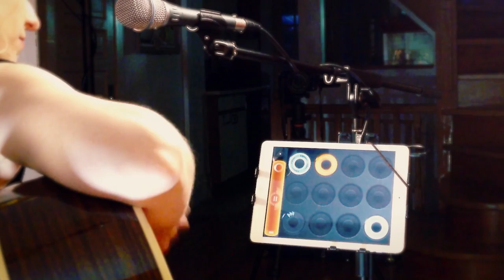Ingrid Michaelson | Parachute (Live Loop) - Cat Jahnke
Here's my live-looping version of an amazing song called 'Parachute' by the incomparable Ingrid Michaelson.

My whole career I've always been told that if I really want to make it, I'm going to need a band. And maybe that's true, but who says I can't play all the parts?

Parachute was written by Ingrid Michaelson and Marshall Altman

Produced by Cat Jahnke & Darren Johnston
Cover arrangement and vocals by Cat Jahnke
Video editing, Audio mixing, and mastering by Darren Johnston
Lighting by James Rewucki from Absurd Machine Films